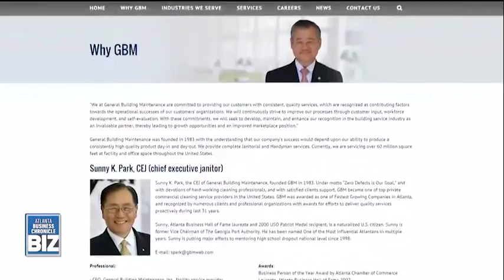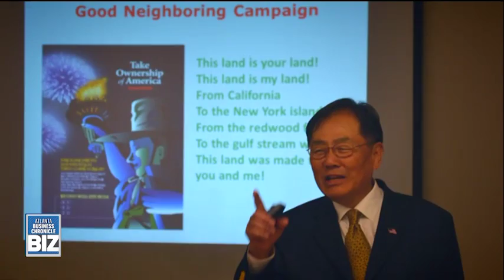Coles College of Business at Kennesaw State University presents Atlanta BIZ - Sunny Park